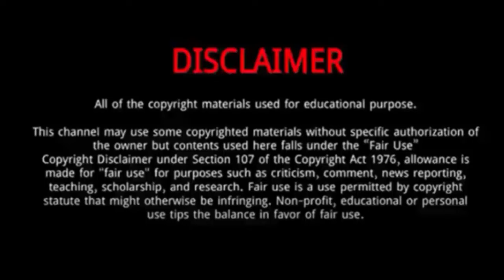Mac Royals (The Voice Season 24) || 5 Things You Didn't Know About Mac Royals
Mac Royals impressed judges with his heartwarming audition on Season 14 of The Voice.
He has one of the most chilling voices this season.
Mac Royals also known as Malcolm Allen, may be a familiar name.
He got fame through the NBC’s singing reality show The Voice Season 24.
He has worked with artists like Stevie Wonder and P. Diddy, and he was the featured voice of an Apple MACBOOK commercial.

Mac Royals
Mac Royals